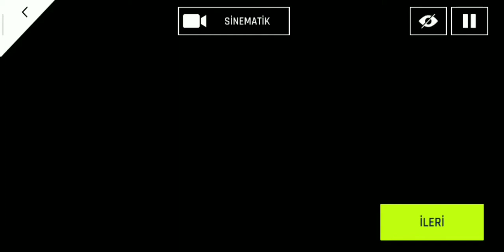Asphalt car race BMW